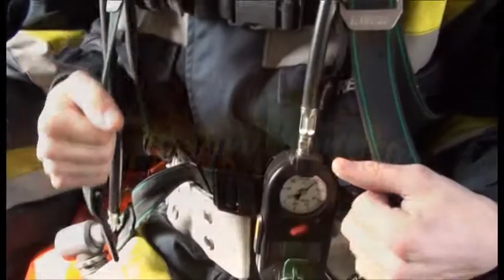MV UA Übung 16 04 2011 Schwadorf